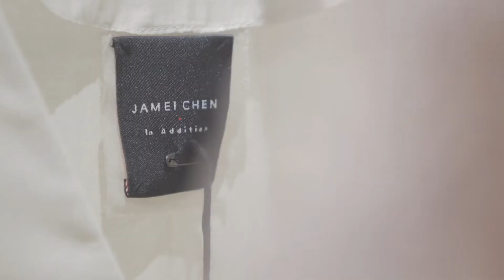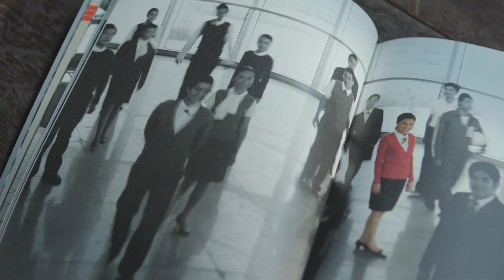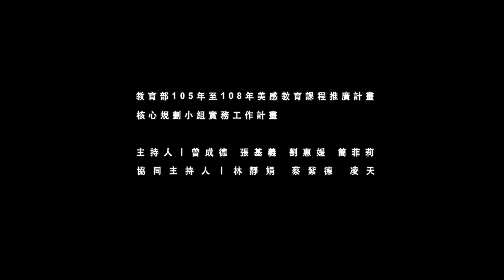【你即是風景】陳季敏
服裝本身會透露出個人喜好、人格特質，同時也會反應一個時代的價值觀，甚至成為當代政治、文化的象徵性意義。高鐵制服是陳季敏2006年與高鐵合作的作品，為何十三年前的設計概念以現代觀點看仍舊是將企業制服的美學帶到另一境地的設計，高鐵為台灣重要的公共運輸，其制服的美感對大眾的美學觀有重要的影響力，而高鐵制服也隱藏了陳季敏欲想透過設計對大眾溝通的訊息，她認為公共運輸產業的制服是一個國家的門面，因此她從設計之初便追求材質質感與細部做工，讓員工穿上制服那刻，立即感受自身工作的重要性，進而自我要求，而大眾看到服裝的質感與員工自我要求的態度時，便會反觀自身，形成相互尊重且良善的互動關係。